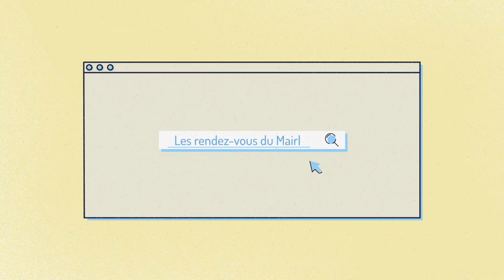Les rendez-vous du Maire I Action Coeur de Ville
• Pour ce nouvel épisode, Gérard Perrin, Directeur Départemental des Territoires s'est entretenu avec Monsieur le Maire, Michel Perraud à propos du programme "Action Coeur de Ville". Ce programme dont notre ville va bénéficier vise à améliorer les conditions de vie des habitants des villes moyennes et conforter leur rôle de moteur de développement du territoire.